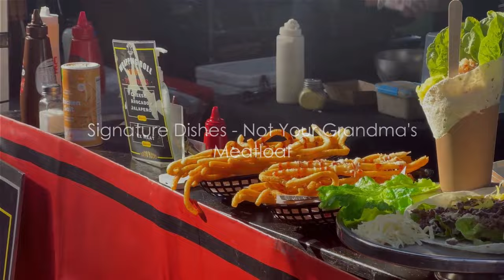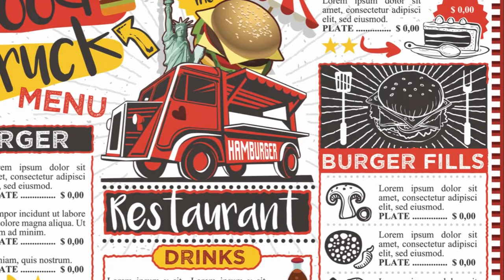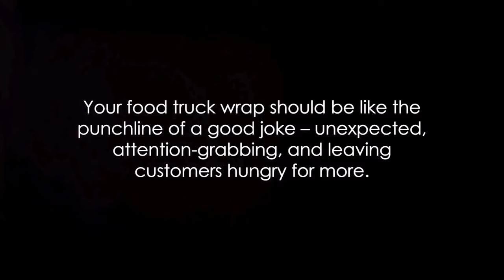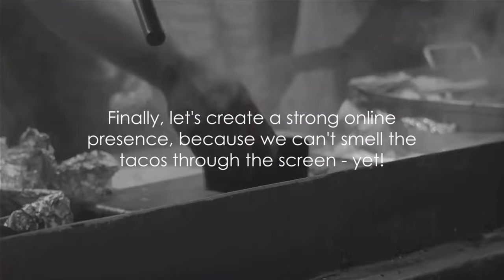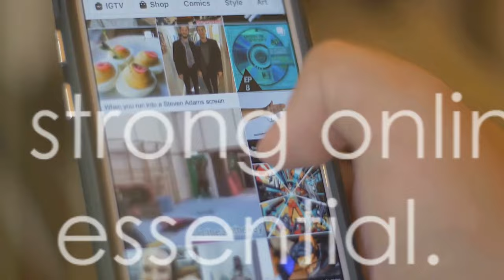Food Truck Frenzy A Hilarious Guide to Starting Your Own Business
Join the culinary journey as we dish out secrets to launch a hilarious and delicious food truck business. Spice up your entrepreneurial spirit! 🌮🚚

OUTLINE:
00:00:00 Spicing Up Your Concept
00:00:28 Trendsetting Market Research
00:01:14 Planning Delicious Shenanigans
00:02:01 The Necessary Veggies - Legal Requirements
00:02:54 Signature Dishes - Not Your Grandma's Meatloaf
00:03:47 Park and Roll - Location, Location, Location
00:04:33 Your Culinary Spaceship - The Food Truck
00:05:22 Wrap It Up - Design and Branding
00:06:12 Cooking Equipment - Not Just for Making Pancakes
00:07:03 Because We Can't Smell the Tacos Through the Screen